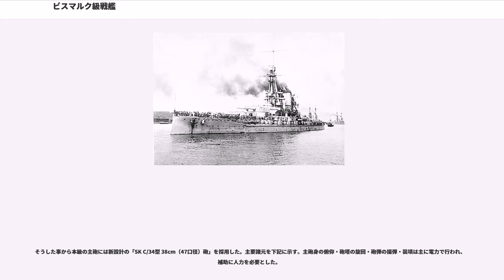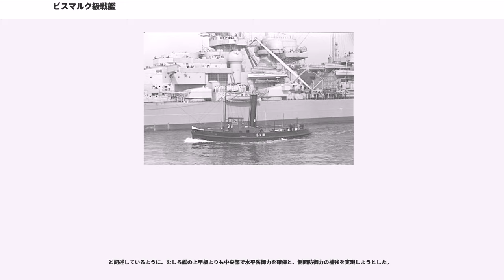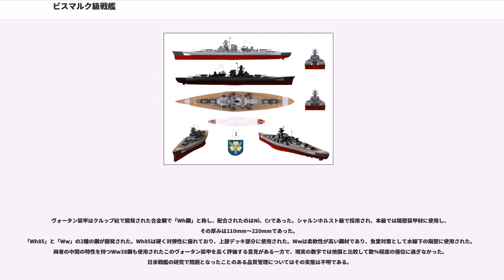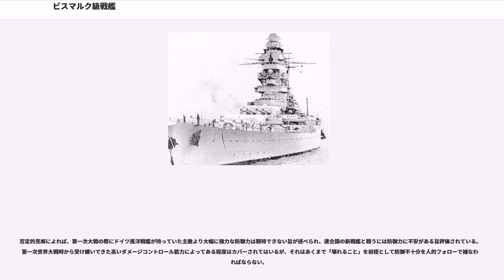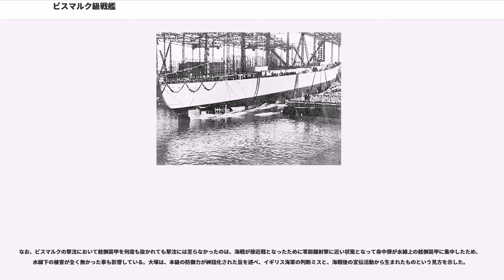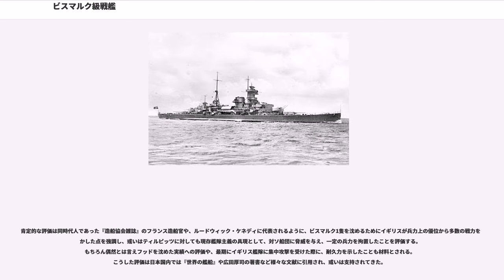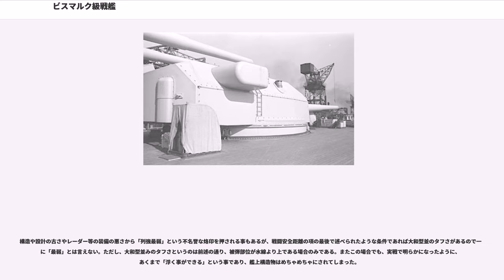ビスマルク級戦艦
ビスマルク級戦艦（ビスマルクきゅうせんかん、Schlachtschiffe der Bismarck-Klasse）は シャルンホルスト (Scharnhorst) 級戦艦に引き続き、ドイツ海軍が第二次世界大戦中に竣工させた最初にして最後の超弩級戦艦である。

一番艦のビスマルクは1936年7月1日に起工、1940年8月に竣工した。二番艦ティルピッツは1936年11月に起工し、1941年2月に竣工した。

ドイツは1935年3月、ヴェルサイユ条約を破棄し、同年5月18日にを締結した。そして、協定に沿った建艦計画を同年中に立て、北大西洋を見据えた長距離行動が可能な装甲艦を基本に置いた艦隊の編成を計画した。その中で仮想敵国であるイギリス、フランス（両国は同盟関係でもあった）の阻止攻撃から通商破壊作戦に当たる艦船を防衛するために、戦艦艦隊の必要性が認識され、本級が建造された。後のZ計画もこの構想を拡大した形で引き継いでいるが、同計画が目標とした1945年の対英戦準備完了時点を想定した構想では、本級とシャルンホルスト級を中心とした艦隊が北海で睨みを効かせ、イギリス艦隊を本国海域に拘束する計画となっている。通商破壊は装甲艦など他艦の役目であり、イギリス海軍が船団護衛や通商破壊艦狩りに兵力を分散配置した場合には、H級戦艦を中心とした別の水上艦隊を大西洋に出撃させることになっていた。
本級の構想自体は英独海軍協定以前より存在していたが、上記の経緯からイギリス、フランスの戦艦に対抗できる能力が求められ、規模は拡大していった。フランス海軍についてはダンケルク級戦艦への対抗を想定している。当初は「13インチ砲8門搭載で速力30ノット以上、基準排水量35,000トン」を目的として設計され、設計期間短縮のために第一次世界大戦時に設計された超弩級戦艦「バイエルン級」の設計を流用した経緯はシャルンホルスト級戦艦と同一である。このため「新しい旧式艦」といわれることもある。基準排水量は協定に従い35,000トンと公表されたが、実際には協定を違反する4万トン超に達した。

英独海軍協定に従えば、本級建造によって残る建造枠は1隻となるはずだったが、結局協定は破棄された。また、本級の設計は後続艦のタイプシップとして成立しており、H-39からH-44に至る全ての戦艦が、本級の基本設計を踏襲・拡大改良したものとなっている。

当初の建造計画を上回る主砲を搭載してイギリスやフランスなどの38cm、40.6cm（15インチ、16インチ）クラスの砲の搭載艦に匹敵する装甲と火力を持つこととなり、前級の「バイエルン級」にはなかった高速航行力を持つ。

しかしながら、第二次世界大戦の勃発によりビスマルク級に続くZ計画戦艦群は建造されなかったため、本級は、第二次世界大戦に参加したドイツ水上艦の中では最大かつ最強となった。存在が公表されている場合、戦艦はその国の海軍力の象徴とみなされ、本級も盛大な進水式を行っている。従って後の世にこうした艦が紹介される際にも、巨大さ、強さ、先進性などは紹介の際に誇示された。本級もその例に漏れず、大きさについては下記のように幾つかの指標があるが、時期的な条件を付して「最大」といった形容がなされてきた。他の欧州各国が計画した本級より大型の新型戦艦も大半が第二次世界大戦により建造を中止したり、計画を変更して完成したことや、ティルピッツが若干の設計変更により排水量を増したことも、こうした形容合戦を複雑なものとした。

参考：列強最大戦艦排水量
酒井三千生や三菱重工の技師であった阿部安雄などは、本級に対して特に否定的な評価を行ってはいなかった。しかし、大戦当時は連合国に脅威と見られていた本級も、日本国外では1970年代には否定的評価が出されるようになっていた。日本において否定的な記述はジョン・ジョーダンの手になる『戦艦』が日本で訳出された際に防御思想と設計への言及で登場している。その後海外文献の猟歩を行っている研究家の一人である大塚好古が取り上げていく。その後、『世界の艦船』が2006年2月号にて編集部の手になる特集「列強最後の戦艦を比較する」で同様の批判的見解を打ち出した。

直接のきっかけは上記の英独海軍協定であるが、ドイツ海軍は1932年にはワシントン海軍軍縮条約に準じた35,000トン戦艦として検討をはじめた。その後、ヒトラーの政権奪取、ロンドン条約の動向、英仏との関係などの国際情勢に合わせて構想を変化させていき、設計は1935年に完了した。ビスマルク建造に...